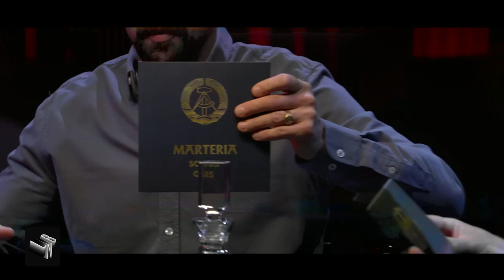Marteria & Campino beichten krasse Stories! | Casino Rockyal | Late Night Berlin | ProSieben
Wenn es im Leben von Campino und Marteria wirklich so viel Sex, Drugs and Rock’n’Roll gibt, wie sie in ihren Songs behaupten, dürften die beiden die wildesten Geschichten zu erzählen haben. Das stellen wir auf die Probe: wer blufft und wer packt aus? Bei “Casino Rockyal” geht es um Ruhm, Rocker-Ehre und einen spektakulären Preis.